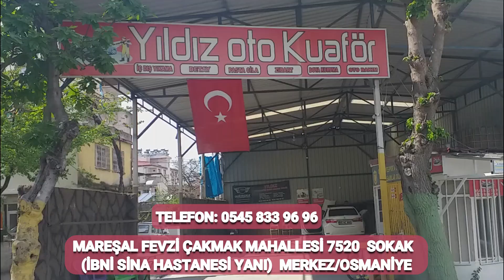Osmaniye faaliyet gösteren Yıldız Oto Kuaför, otomobiller özel olarak dezenfekte ediyor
Türkiye'de de görülen koronavirüs salgınının ardından  Osmaniye oto yıkamacılarda özel solüsyonla araçlar dezenfekte edilmeye başlandı.
Türkiye'de de koronavirüsün görülmesinin ardından toplu taşımalar, okullar, hastaneler ve camiler dezenfekte ediliyor.
Vatandaşlar, virüsten korunmak için kolonya, maske ve el losyon ürünlerine yoğun talepte bulunuyor. Koronavirüsle mücadele için oto yıkamacılar da otomobillere özel dezenfekte çalışmalarını vatandaşların hizmetine sundu.
 Osmaniye faaliyet gösteren Yıldız Oto Kuaför, otomobiller özel olarak dezenfekte ediliyor.
Yıldız Ot Kuaför Sahibi Bakır Yıldız " Yıldız oto yıkama  ülkemizin baş etmeye çalıştığı Koronavirüs mücadelesine destek amacıyla işletmemizde yıkanan detay temizliği yapılan araçları ücretsiz dezenfekte ediyoruz. Dezenfekte çalışmasında koltuklarımızı komple dezenfekte yapıyoruz. Deri ve kumaşlar tertemiz yıkanıyor. Yerler, çatı, direkler, kapıların altı ve bütün plastikler dezenfekte ediliyor. Antibakteriyel temizliğini yapıyoruz. Ozon sterilizasyon ve klima temizliği yapıyoruz.  Alman Markası Whüt marka ilaçlarıyla bakım bizim firmamızda mevcut En kaliteli dezenfekte aracını kullanıyoruz" diye konuştu.
BAKTERİZ ARAÇLAR SAĞLIK SEYEHAT
Koronavirüsle mücadele ettiğimiz bu günlerde araçların en az haftada iki kez  araçların dezenfekte edilmesi gerektiğini ifade eden Yıldız “İşin ehli tarafından susuz, sulu buharla dezenfekte ile  yapılmış bir aracın içinde kesinlikler her hangi bakteri kalmaz.  Koronaviris sürecinde araç kullanıcıları daha dikkatli olması gerekiyor. Ailesini çoruğu çocuğunu bindiriyor. Arkadaşlarıyla seyahat ediyor ister istemez bazı temaslar olur. Bundan kurtulmanın en güzel yolu haftada en az bir iki defa oto yıkama işini ehli ile yapan firmalara gidip bu dezenfekteyi yüzde yüz yapması lazım. Bu virüs temas yoluyla geçtiği için sağlıksız bir şahıs araca bindiği zaman elleri nereye temas ettiyse  oralarda kalır.  Bu virüslerden kurtulmanın tek yolu ise temizlik temizlik temizliktir” dedi.
Resul Özdil

Adres: Mareşal Fevzi Çakmak, 80020 Osmaniye Merkez/Osmaniye